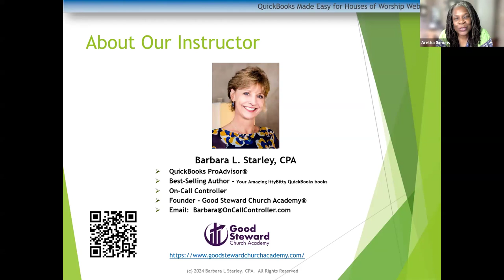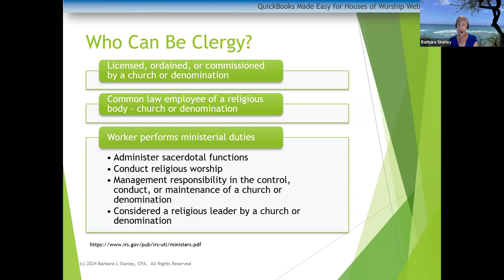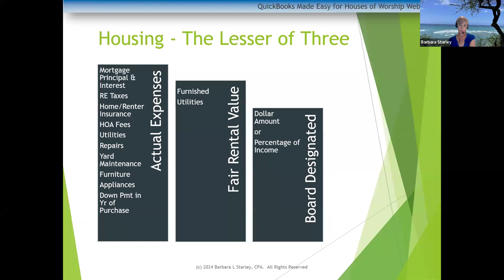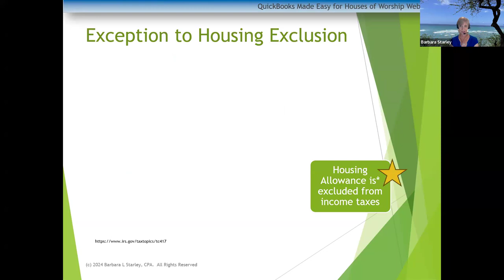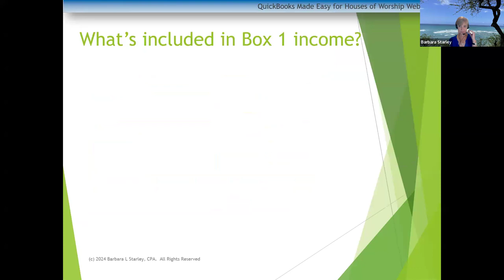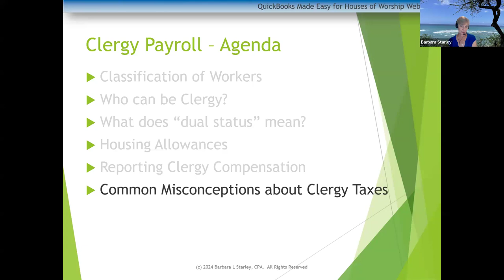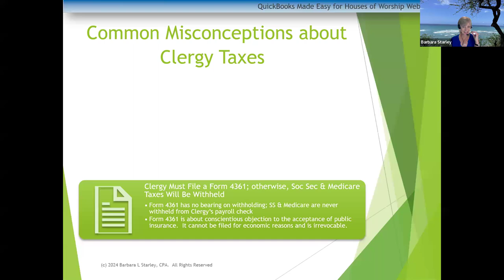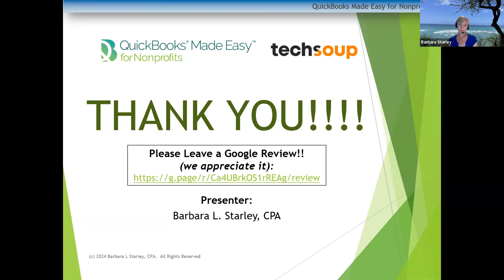Understanding Clergy Payroll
In this webinar, Barbara Stanley went over the following:

Similarities and differences between clergy and standard employees
The definition and qualifications of a “dual status” employee
How to report clergy compensation to the IRS
Best practices for determining, paying, and reporting housing allowances
Typical concerns and misconceptions about withholding taxes